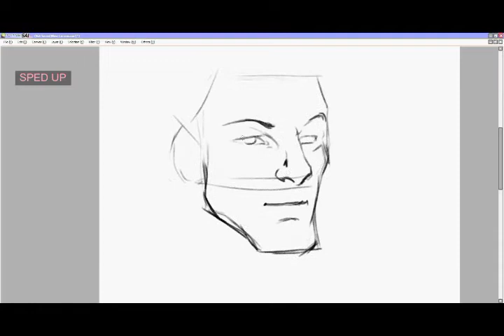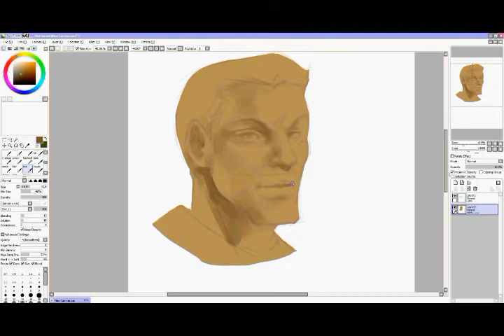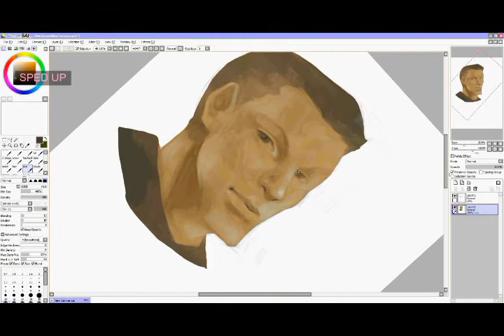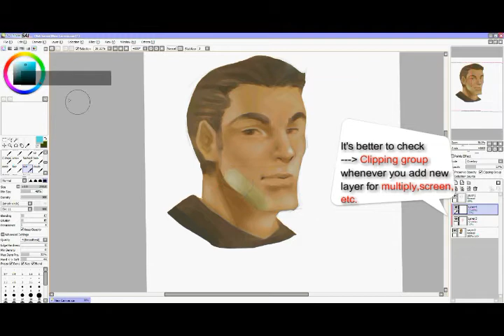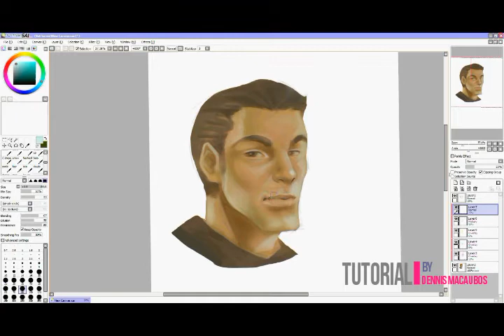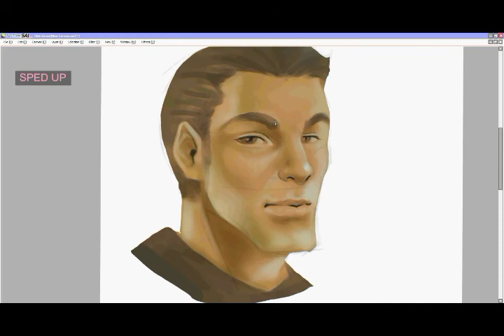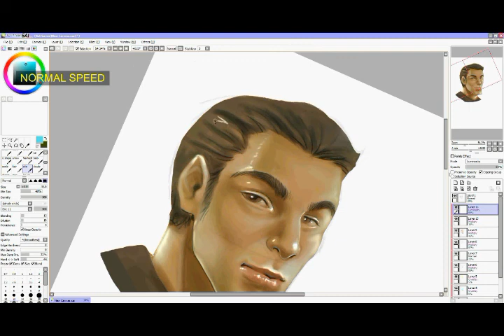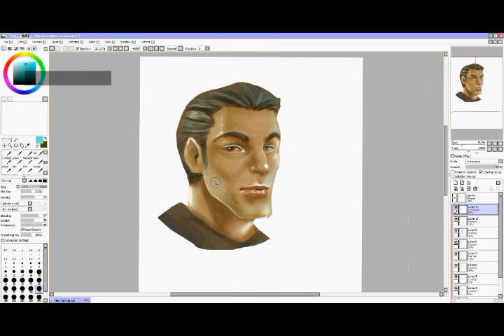Sai Coloring Tutorial(with Tagalog Voice-over)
These are the steps I usually go through in making digital artworks in SAI from sketch up to the final touch in the coloring process. I made this upon the request of a friend and I felt like sharing this too, to the public for those who are also wanting to learn the application.

Hope this will help you out.